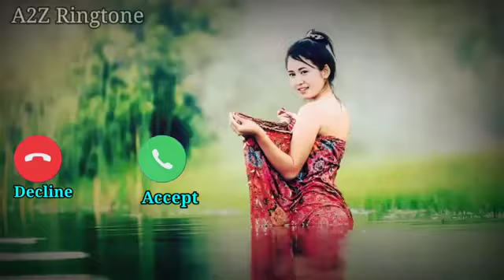New message😋 Ringtone | Best👌 sms tone | Notification🔔 Ringtone | notification sound(2)